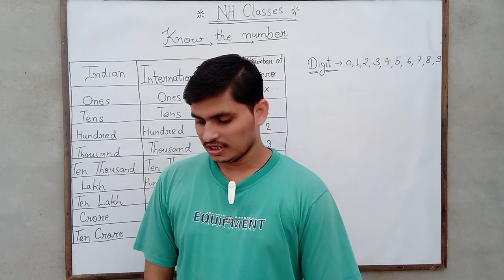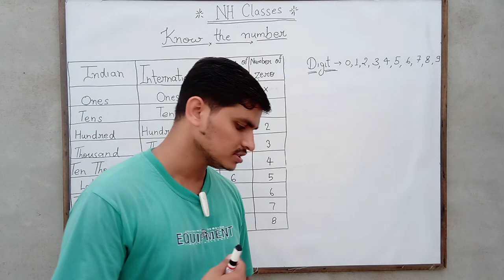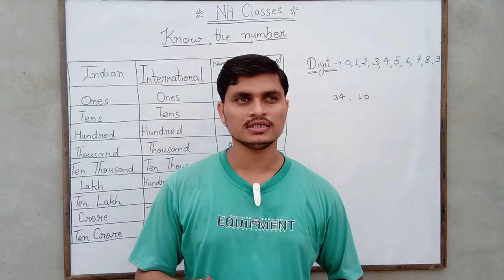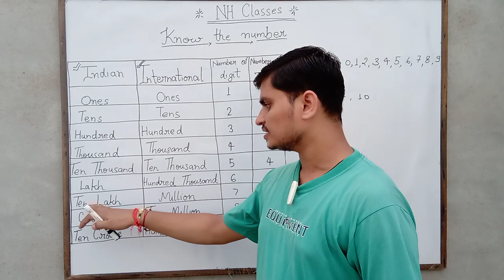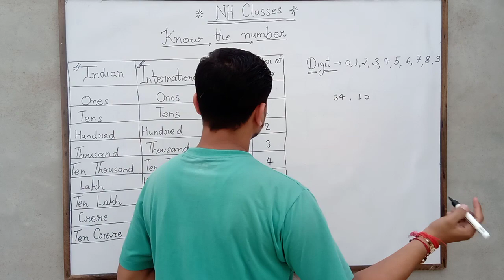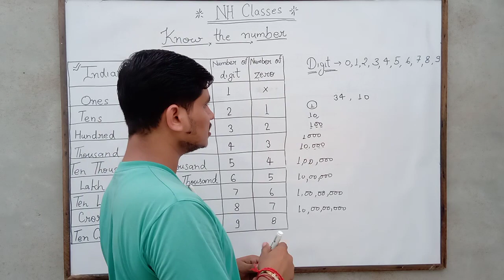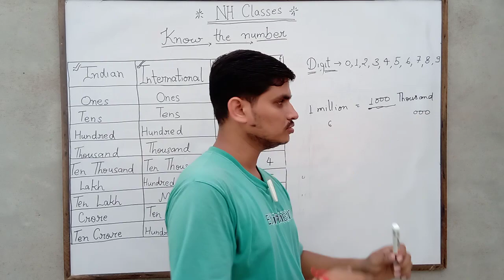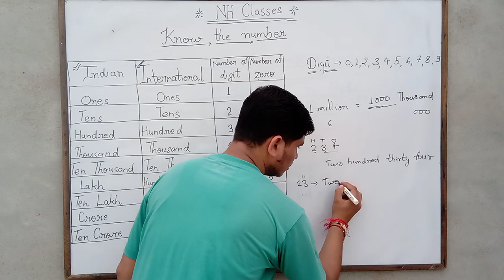Maths - Know the number for class 3,4,5 & Navodaya, Military and other central school entrance exam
This video is useful for class 3, 4, 5 and those students who interested to participate Navodaya, Military, Sainik etc. Schools entrance exam.